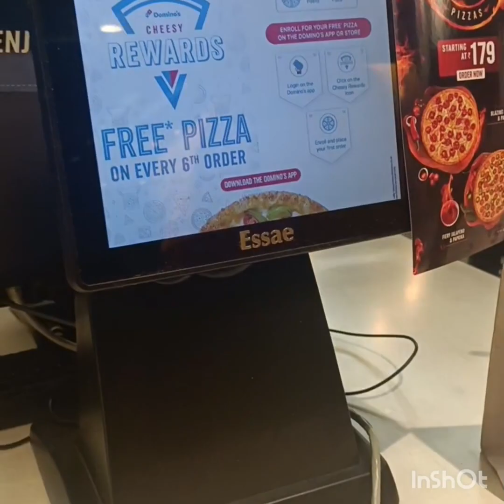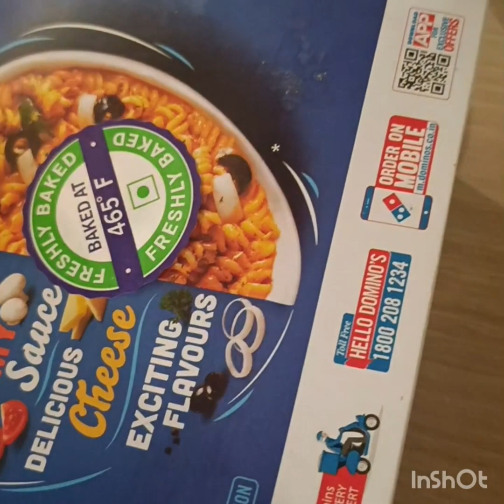Saturday night pizza party .......♥️